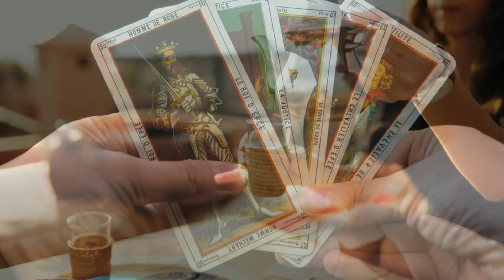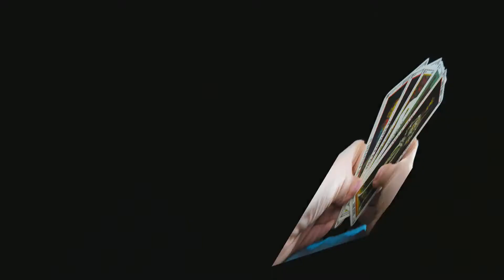Д. Волгин! Золото шансона! Исполнение на бис!!! Песня Таганка!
♬ ▶️Ссылка на видео: ♬ ▶️ Д. Волгин! Золото шансона! Исполнение на бис!!! Песня Таганка! Исполнение на Бис! бренды шансона "ТАГАНКА" Вокал Дмитрий Волгин, скрипка Василиса Кузнецова, гитара Денис Журавлев, баян Александр Васин!   Шансон лучшее песни, шансон для души, шансон про любовь, песни шансон слушать, песня, клипы, музыка, музыку, хорошая песня, бесплатный песня, лучшие песни, песни слушать бесплатно, слушать песни, песни бесплатно, ♬ ▶️ ⬇⬇⬇ Бесплатно, смотреть видео, слушать музыку, русские хиты, слушать шансон, русский шансон, шансон про любовь, клип шансон, красивые поздравления, пожелание, клипы, шансон для души, шансон лучшее песни, песни шансон слушать, песни, музыка Материалы взяты из открытых источников в интернете, огромное спасибо авторам, за бесплатное разрешение использовать материалы для работы!
Всегда честно отвечаю взаимностью!                                                                                                                  ♬ ▶️ ⬇⬇⬇ МЕНЯ НАЙДЁТЕ : Ссылка на канал: ♬ ▶️ ⬇⬇⬇ ▶️